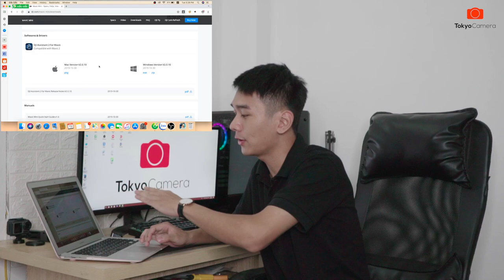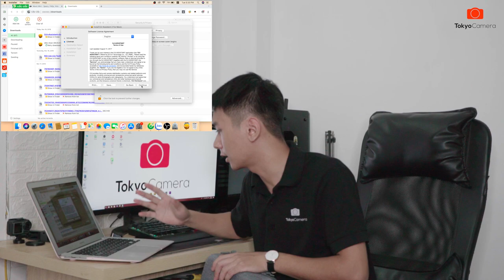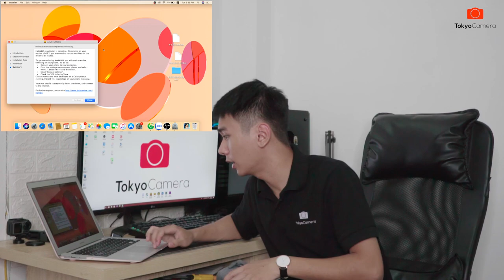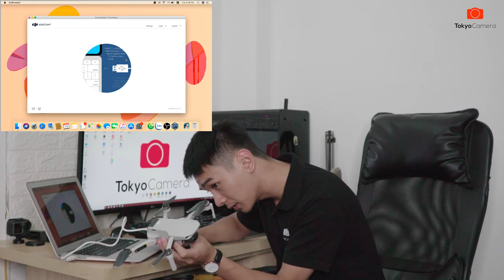Hướng dẫn LINK tay điều khiển Mavic Mini MỚI NHẤT | Tokyo Camera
Cập nhật cách sửa lỗi không link được Mavic Mini với tay điều khiển nhanh nhất cho anh em đây ❤